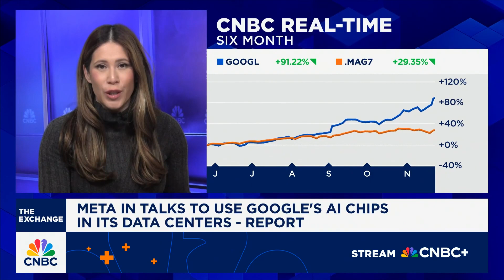Google gathers AI momentum after Gemini 3 release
CNBC's Deirdre Bosa reports on the AI leaderboard.